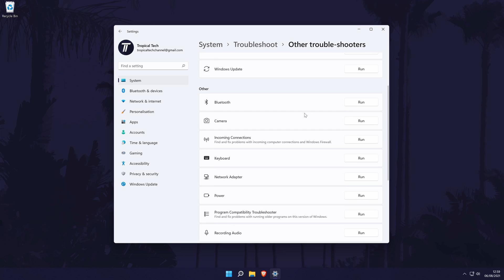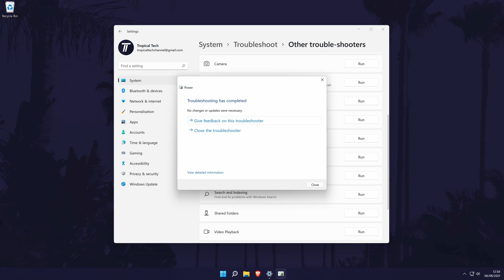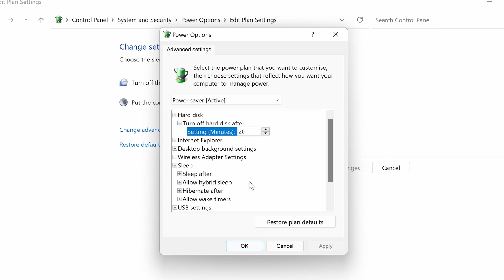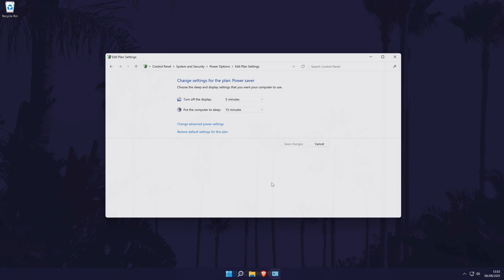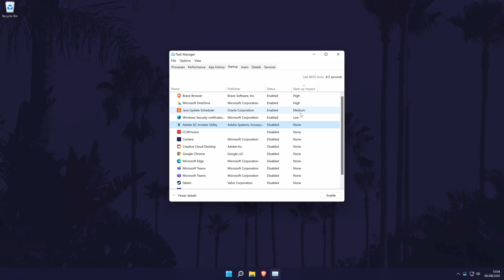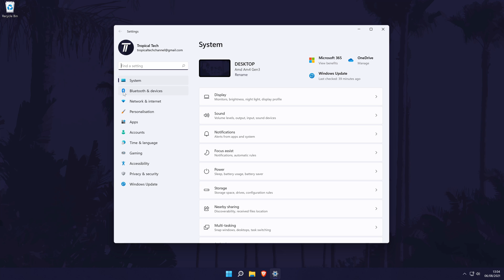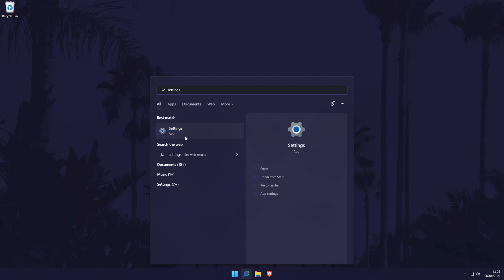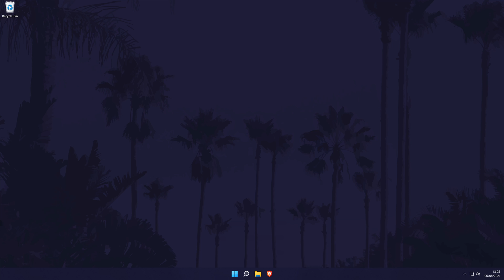How to Increase Battery Life on a Windows 11 Laptop (SAVE BATTERY)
Want to know how to increase battery life on a Windows 11 laptop? This video will show you how to make your Windows 11 laptop battery last longer and how to save battery life on Windows 11 laptops. All of the methods should help show you how to improve battery life on a Windows 11 laptop if your laptop battery runs out quickly on Windows 11. Hopefully today's video helps show you how to extend battery life on a laptop on Windows 11!

Methods to Save Battery on Laptop Windows 11:

00:00 Intro
00:29 Run the Power Troubleshooter
01:01 Turn on Power Saver
02:04 Lower Max Processor Usage
03:09 Lower Brightness
03:43 Prevent Start-up Apps
04:51 Close Background Apps
05:19 Turn Off Bluetooth & WiFi
05:50 Unplug Peripheral Devices
06:09 Free up Disk Space
06:51 Keep Your Laptop Cool
07:04 Conclusion & Outro